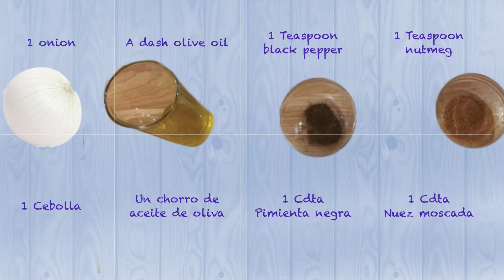Iberian ham croquettes__ Croquetas de jamón ibérico